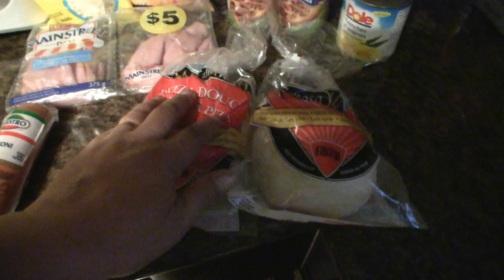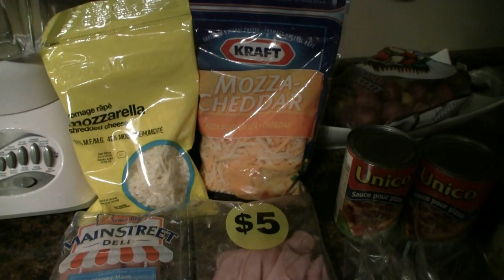Home Made Pizza.